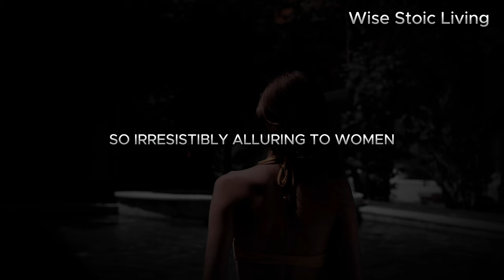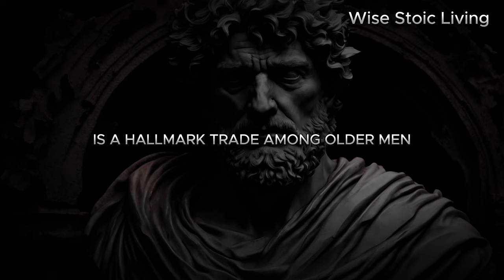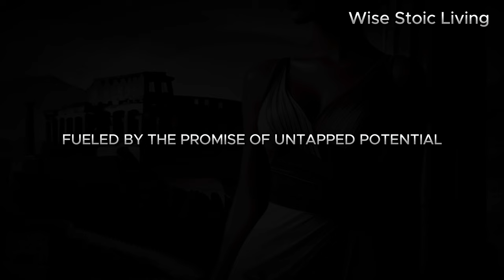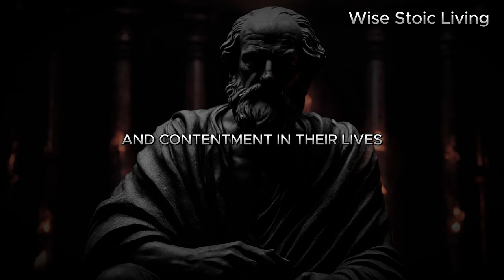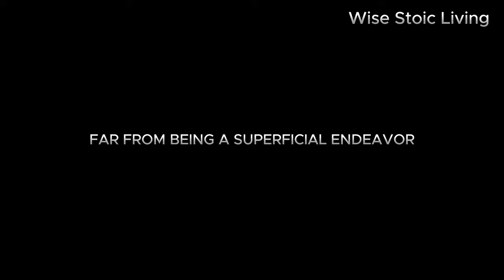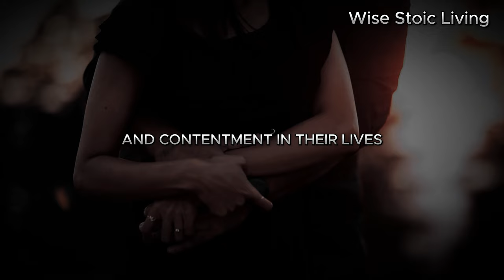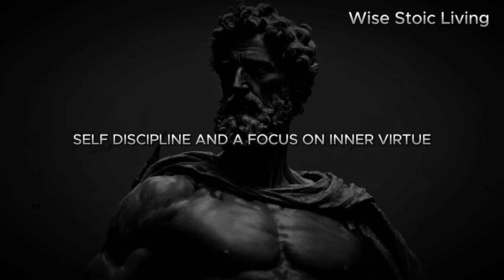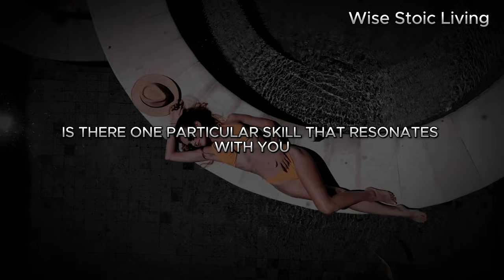9 Social Skills That Older Men Use To Make Women Addicted to Them | STOICISM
Explore the fascinating realm of social dynamics as we uncover the 9 social skills that older men utilize to captivate and enthrall women in this enlightening video rooted in Stoicism. Gain valuable insights into the art of attraction and charisma, learning how age can bring wisdom and magnetism. From confident communication to emotional intelligence, discover the techniques older men employ to create addictive connections. Join us on a journey of understanding and empowerment as we delve into the secrets of seduction with Stoic wisdom.🔥

Timestamps:
00:00 - Intro
- Number 1
- Number 2
- Number 3
- Number 4
- Number 5
- Number 6
- Number 7
- Number 8
- Number 9